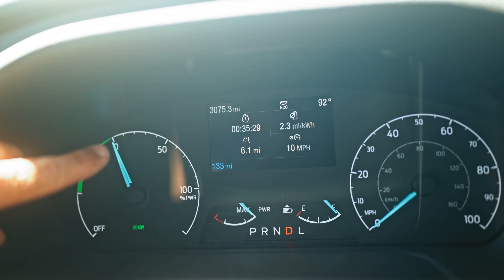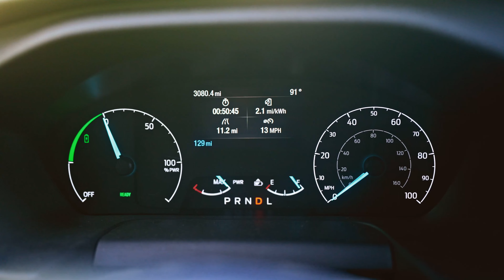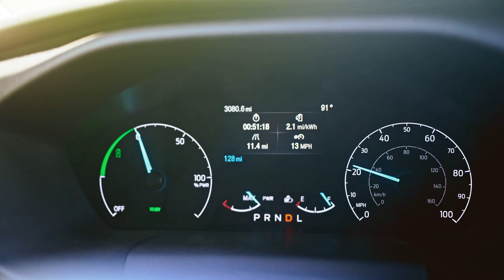Tug Of War! **ELECTRIC vs GAS**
We hooked up our gas Transit and our E-transit to a tow rope and let them battle it out in a tug of war contest.  We were a little surprised to learn that the E-Transit got it's tail whipped.  This is due to the engineering built into the E-Transit that prevents the motor from receiving full power until the vehicle is at speed.  This helps keep your items on your shelving while you maneuver around the city.